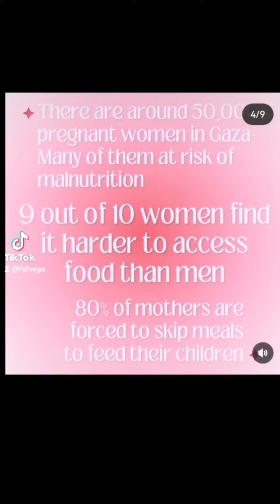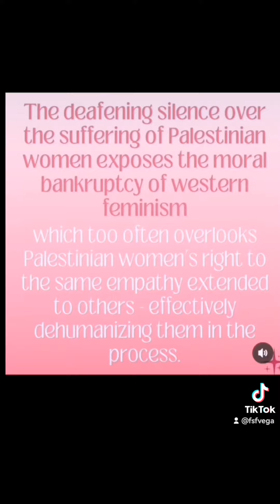Definition of Western feminism: Ignoring the suffering of Palestinian women during a g3nocid3